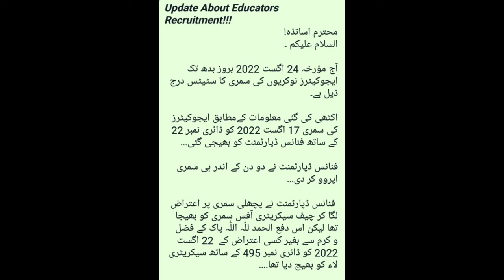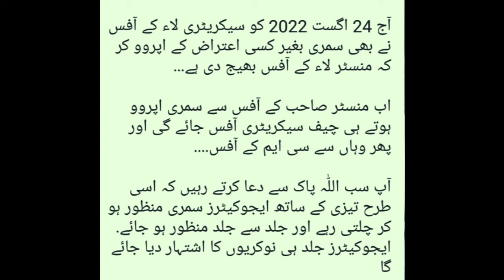latest updatesa bout educators jobs 2022 || news about educators new seats updates 2022